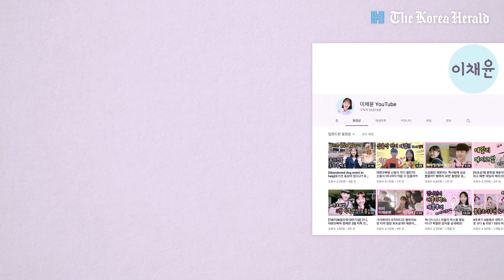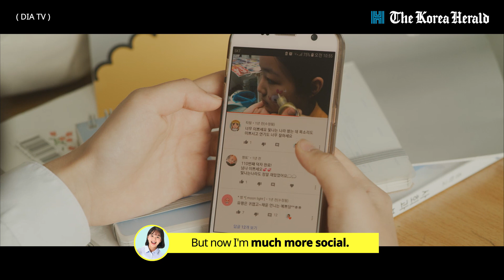YouTube Kids Creators : Esther and Lee Chae-yoon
Twenty years ago, celebrity and K-pop idol crept up the list of dream jobs for children in Korea – a list formerly occupied by doctor, scholar, politician or government official. What followed were a flood of TV talent shows and reality programs on youth aspiring for the limelight.

Recent surveys suggest the times are changing once more, as children are opting to perform in front of the much smaller camera of a personal computer as a YouTuber, or as it is more commonly known here, “YouTube Creator.”